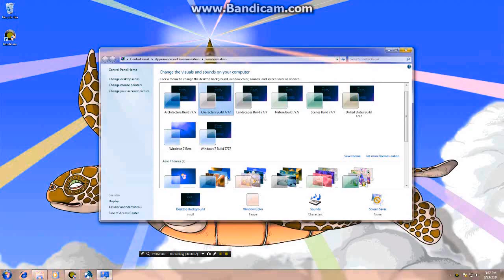Windows 7 Characters Sound h4tes Custom Major 5 by MKCVE2022 40 literal powers more